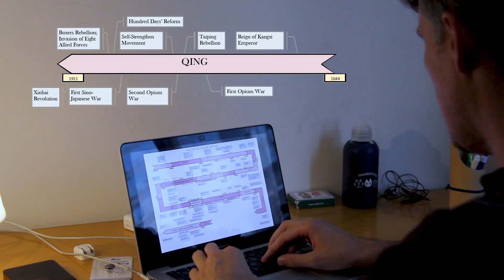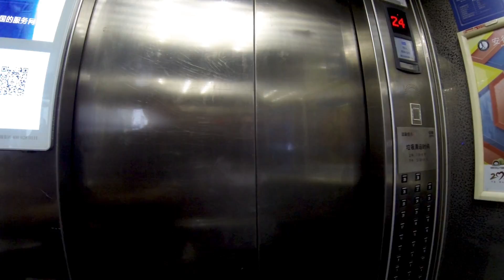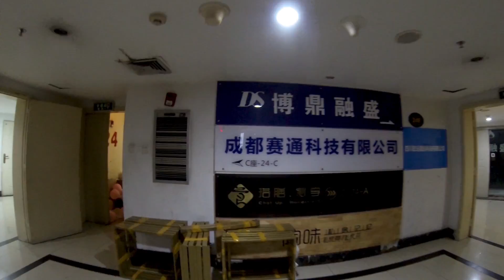Boiled Cabbage (& A Mind Blowing 11 Course Meal) // Chengdu: City of Gastronomy 53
When I translated kai shui bai cai to boiled cabbage, I can't say that I was all that excited about the dish. But the further I looked into it, the more pumped I became about eating it. This dish is fine dining in Sichuan. It's considered one of the greatest Sichuan dishes that doesn't contain Sichuan peppercorn or chili peppers. Usually served banquet style, as a single course in a multi-course meal, I had to splurge this video.

I arranged a 10 course meal from a random place I found online. They didn't speak much English. I spoke even less Chinese. But we managed to figure it all out, and Sara and I ended up having one of the best meals we've ever had in Chengdu.

I could go on-and-on about the various courses, but the main event was the boiled cabbage soup.
Was it as good as I had read it was?
How did it stack up against the other 10 (actually it ended up being 11) courses?
Well, you have to watch to find out.

WHERE TO GET BOILED CABBAGE SOUP IN CHENGDU
The name in Chinese: 开水白菜 - Kāishuǐ báicài
I actually struggled to find this it. It's a high-end dish that's only served in high-end restaurants. If you liked the meal that we had in the video, I recommend checking that place out, but you'll need to make some reservations.
Restaurant name: 搭膳·沁享(桐梓林店)
Address: 桐梓林北路2号凯莱蒂景C座24楼A
*You must make a reservation first, and pay 100 RMB as a downpayment.
Cost: 198 RMB each
They also have a version for 298 each.
The courses (this is what I was told would be served, but it ended up being different):
COLD DISHES
Rabbit
Chicken’s Feet
Fine wine luminous beads?
HOT DISHES
Sour Fish soup
Black pepper beef
Lobster
Spicy BBQ Pork
Smoked Duck Breast
Choy sum (similar to a bok choy) in chicken broth
Boiled cabbage (the main event)
Charm Saint Laurent… a strawberry chocolate dessert with a little spicy kick.

You can also try this dish at a place that is pretty famous in Chengdu. It serves up all the classic Sichuan dishes and is a great option if you're short on time but want to try lots of the local specialties.

Restaurant: 盘飧市 - Pán sūn shì
Address:  华兴街62-64号 - 62-64 Huaxing Street

In this series, I am eating my way through a deck of cards. I bought a deck of food themed playing cards that feature a different Sichuan dish on every card. Every week I'll shuffle the deck and pick one random card to hunt down and sample. Chengdu was the first Asian city to be named a UNESCO City of Gastronomy. It's full of incredible food - a lot of which you probably don't know about.

The weekly video will be posted every Thursday at 3PM EST until all 54 cards have been tried.

🎵 MUSIC
MAIN TITLE THEME: